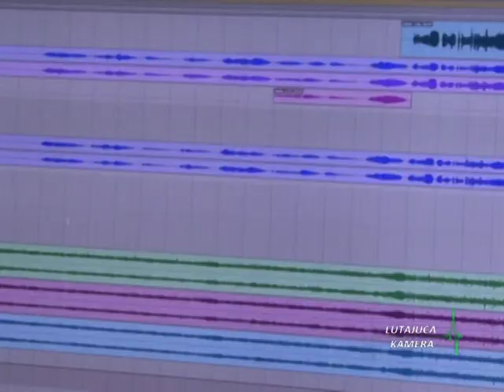Prva pesma - STEFAN LUKIC